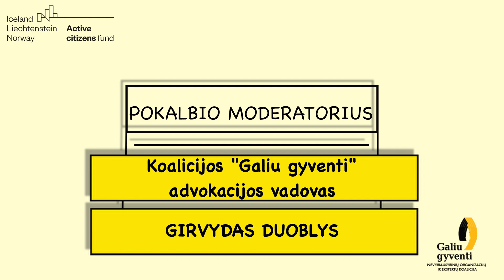Bausti negalima padėti. Vartojančio asmens portretas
Tęsiame pokalbių ciklą BAUSTI NEGALIMA PADĖTI.
🎥Antrasis epizodas „Vartojančio asmens portretas“ jau čia!
Pašnekovai laužo nusistovėjusius mitus, bando atskleisti ir „nupiešti“ vartojančio asmens portretą.
Dalyvauja:
GIEDRIUS SAVICKAS, aktorius
MAREK JEGOROV, Policijos tyrėjas
GIRVYDAS DUOBLYS, Nevyriausybinių organizacijų ir ekspertų koalicijos "Galiu gyventi" advokacijos vadovas.
Už garso takelį „Kelias po  žengiančio kojom“ tariame AČIŪ G&G Sindikatas.

/Projektas yra Aktyvių piliečių fondo, finansuojamo EEE finansinio mechanizmo lėšomis, dalis./